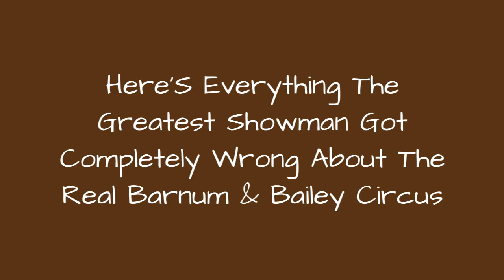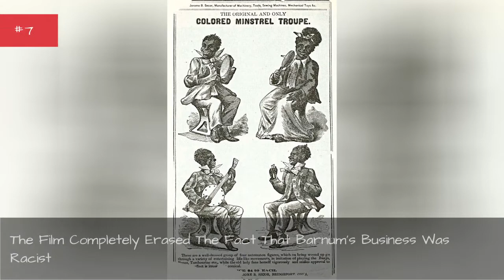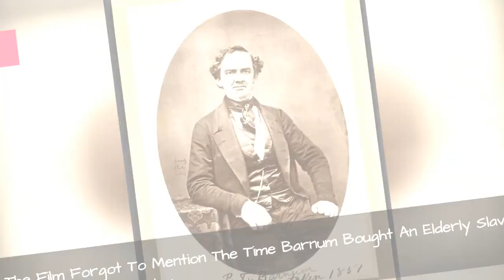Here'S Everything The Greatest Showman Got Completely Wrong About The Real Barnum & Bailey Circus ✌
Is The Greatest Showman a true story? The movie musical is many things -but historically accurate isnt exactly one of them. Its necessary to look beyond the film in order to get to know the real P.T. Barnum and the circus he created.The musical claims to tell the story of Phineas Taylor Barnums rise from rags to riches in antebellum America. According to the film, Barnum was an orphaned child whose head was full of dreams. As an adult, he married his childhood sweetheart and did all that he could to give her the life he thought she deserved. After losing a boring, uninspiring office job, Barnum decides to take the plunge and pursue an extraordinary career: he purchases a museum and recruits outcaststo be a part of his show. It becomes wildly popular, and he fulfills his dream of living a life of success, wonder, and entertainment.To be fair, it gets some basic details correct. Barnum was born in Connecticut in 1810, and he spent much of his life chasing down the American dream. In his case, that meant establishing an entertainment network through his American Museum -which included a so-called freak show that exhibited actual human beings as objects of curiosity, oddity, and terror -and, eventually, his famous circus. By the time he died in 1891 at the age of 80, he had been many things: promoter, entertainer, businessman, politician, abolitionist, teetotaler, and writer
0:00 - Intro
0:00:08 - The Film Didn't Delve Into Politics - But Barnum Definitely Did
0:00:17 - Charity Wasn't His Childhood Sweetheart
0:01:15 - The Film Loved Bar Scenes, Even Though Barnum Came To Hate Demon Liquor
0:01:30 - Jenny Lind Did End Her American Tour Early - But Not For The Reasons The Film Cited
0:01:47 - The Film Completely Erased The Fact That Barnum's Business Was Racist
0:02:03 - Sorry, But Zac Efron's Character Never Existed - And Neither Did Zendaya's
0:03:08 - Barnum's Orphan Origin Story Just Wasn't True
0:04:15 - It Was Barnum's Family - Not His Wife's - That Opposed His Marriage To Charity Hallett
0:05:37 - The Bearded Lady's Story Was A Whole Lot Sadder Than What The Film Showed
0:07:06 - Jenny Lind Was A Lot More Than Arm Candy For P.T. Barnum
0:08:27 - The Film Forgot To Mention The Time Barnum Bought An Elderly Slave And Put Her On Display